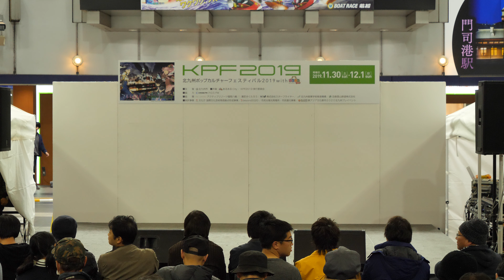【定点】ティアライン KPF2019 小倉駅JAM広場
2019/12/01 小倉駅JAM広場
北九州ポップカルチャーフェスティバル2019